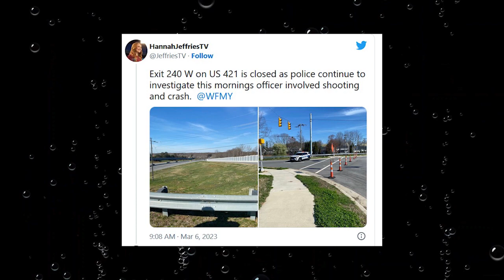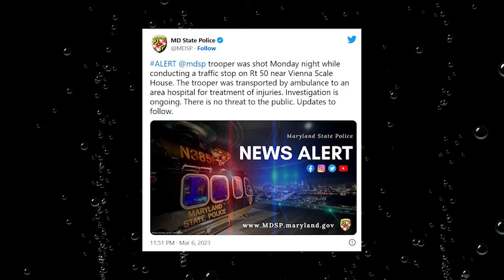Police Officer LOD Gunfire Deaths/Injuries this week - Mason Griffith - Ambushes Traffic Stops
Police officers are faced with many challenges daily. Including criminals who want to shoot them. 9 incidents of officers being shot in the line of duty

Pinellas park florida
Hermann Missouri
Detroit Michigan
Deptford New Jersey
Miami florida
great falls, montana
los angeles ca
winston salem north carolina
mardela springs maryland

mason griffith
corporal matt aitken
bobby shisler
sergeant brooks phillips